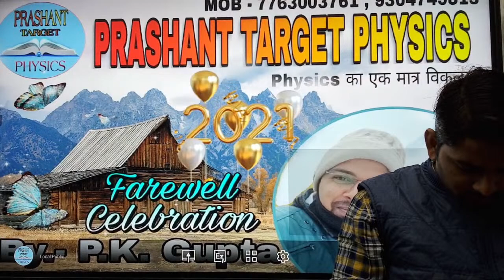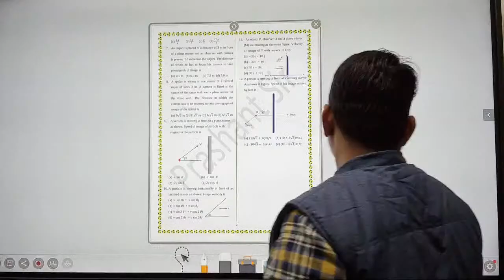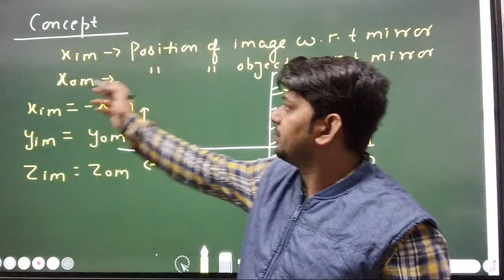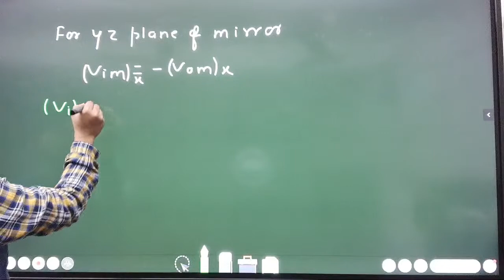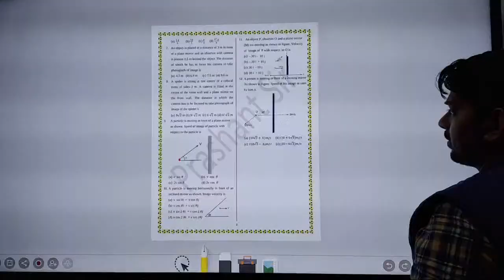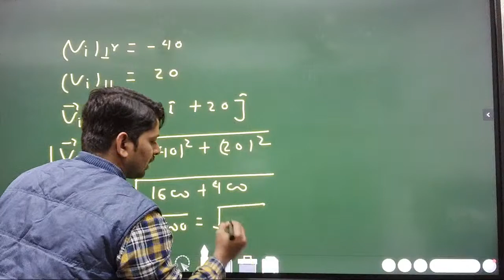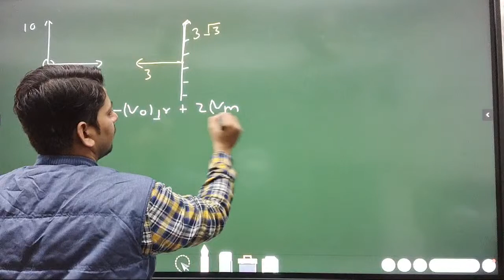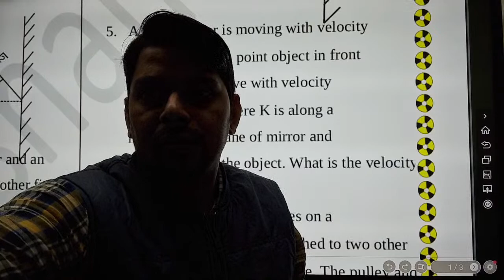Plane Mirror For JEE / NEET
For Notes and Assignment
Join Telegram channel :- Prashant Target Physics